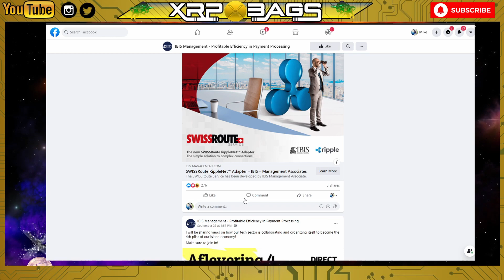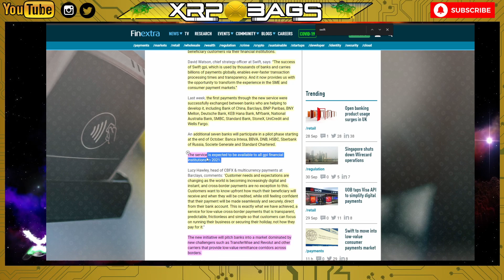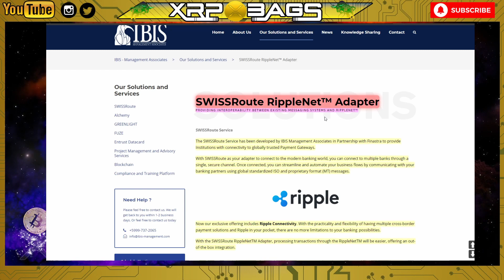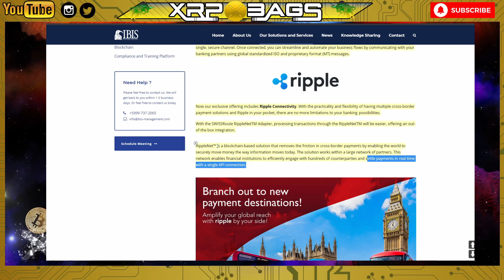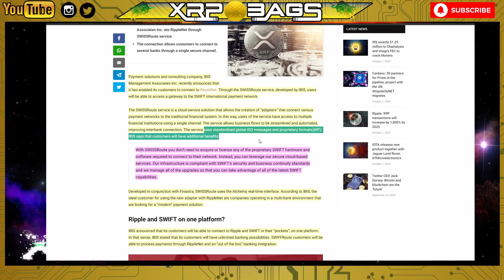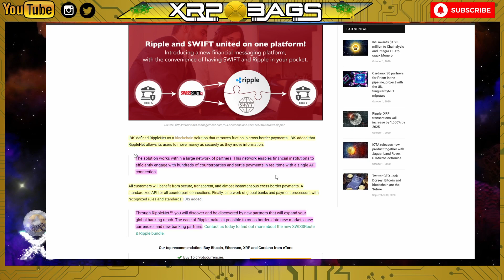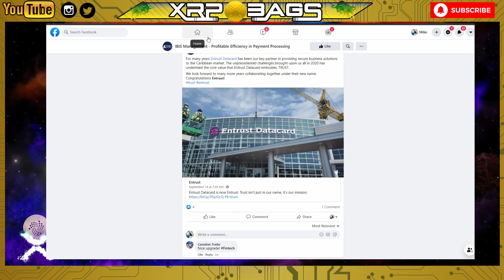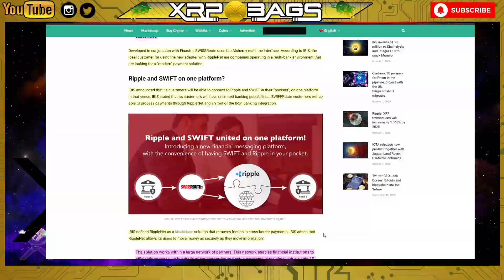IBIS + RIPPLE + SWIFT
Swift to move into low-value consumer payments market!

The New SWISSRoute RippleNet Adapter

Payment solutions and consulting company, IBIS Management Associates Inc. recently announced that it has enabled its customers to connect to RippleNet. Through the SWISSRoute service, developed by IBIS, users will be able to access a gateway to the SWIFT international payment network.

(News, Music, Crypto, DLT, BlockChain, Staking, Wealth)
Moon Music V3 Out Now!

MOON MUSIC Volume 2 on @SPOTIFY, Itunes, Google, Amazon

Use Brave Browser for free $BAT

to sign up for Crypto.com and we both get $50 USD :)

Unstoppable Domains | UNSENSORABLE Websites
EARN $10 store credit on your first purchase

Earn Up to 7.26%  APR on XRP- On Bitrue  PP💧

Keep Crypto Safe | Hardware Wallets
Keep Your Crypto Safe Offline (Ledger Nano S)🔒